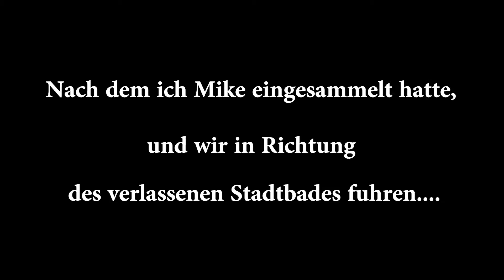LOSTPLACE // URBAN EXPLORING DEUTSCHLAND // Das Verlassene Stadtbad // Second Life Zone Urbex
Diesmal führte uns der Weg in ein verlassenes Stadtbad...
Leider ohne Badeshorts und auch ohne Wasser =P
Viel Spass ;)